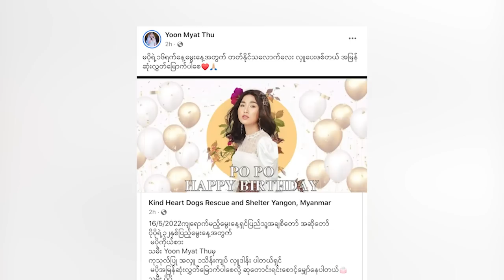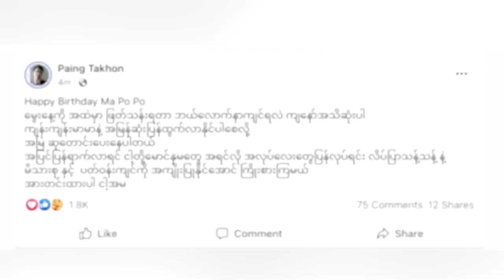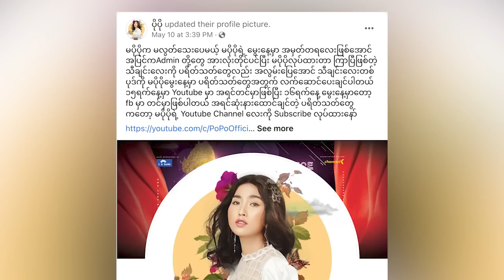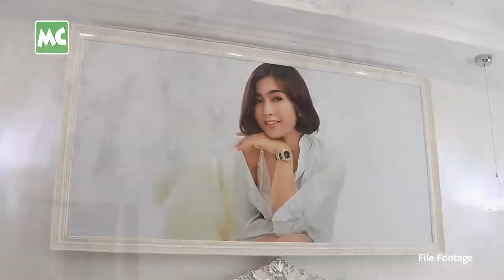(၃၂) နှစ်ပြည့် မွေးနေ့ကို ထောင်တွင်းမှာ ဖြတ်သန်းခဲ့ရတဲ့ ပိုပို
နိုင်ငံတော် အကြည်ညိုပျက်စေမှု ပုဒ်မ ၅၀၅ (က) ဖြင့် အင်းစိန်ထောင်မှာ အကျဉ်းကျခံနေရတဲ့ အဆိုတော် ပိုပို ဟာ မေလ (၁၆) ရက်နေ့မှာ အသက် (၃၂) နှစ် ပြည့်ခဲ့ပါတယ်။ ပိုပို ရဲ့ မွေးနေ့ အတွက် ရည်ရွယ်ပြီး သူမ၏ အမာခံပရိသတ်တွေနဲ့ မိတ်ဆွေတွေက ရန်ကုန်၊ ဒလ မြို့နယ်ရှိ ချို့တဲ့ မိသားစု အယောက် (၃၀၀) ကျော် အတွက် ထမင်း နဲ့ ဟင်း စတုဒိသာ ကျွေးမွေး လှူဒါန်းပေးခဲ့ပါတယ်။
ပိုပို ဟာ အကျဉ်းကျခံနေရတာ ရက်ပေါင်း (၄၀၀) နီးပါးခန့် ရှိပြီဖြစ်ပြီး၊ သူမ၏ (၃၁) နှစ် ပြည့် မွေးနေ့ နှင့် (၃၂) နှစ် မွေးနေ့တွေကို အကျဉ်းထောင်ထဲမှာ ဖြတ်သန်းခဲ့ရတာ ဖြစ်ပါတယ်။

@MyanmarCelebrity Update: Singer Po Po’s 32nd Birthday on May 16, 2022.